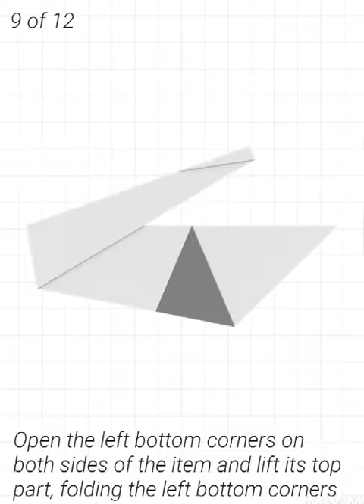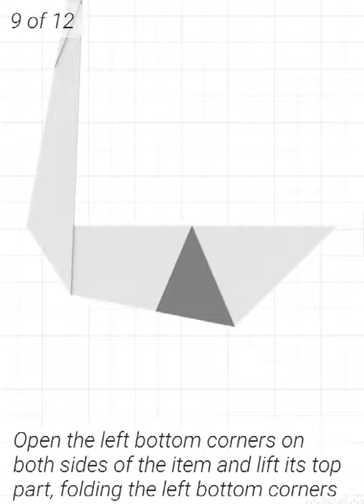How to make a swan/ origami paper craft